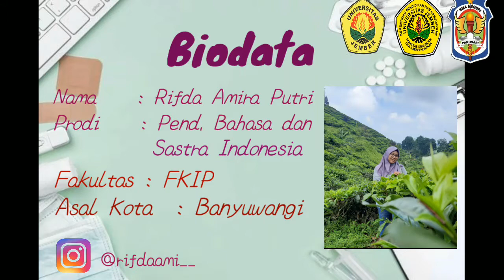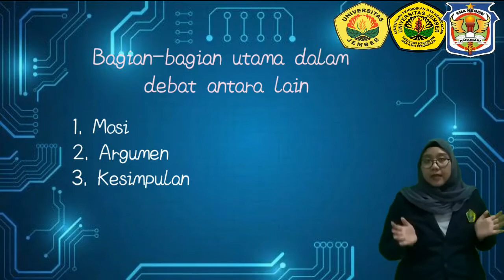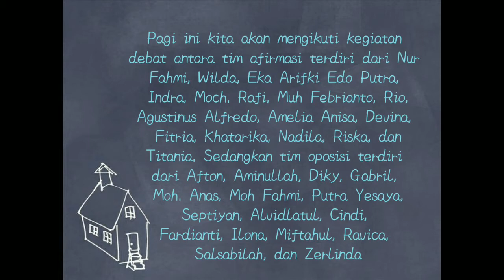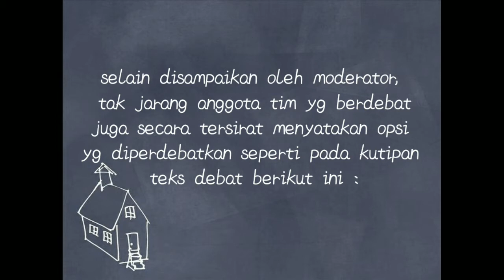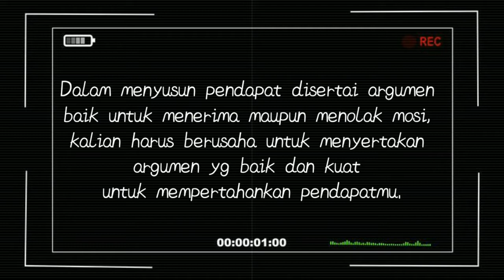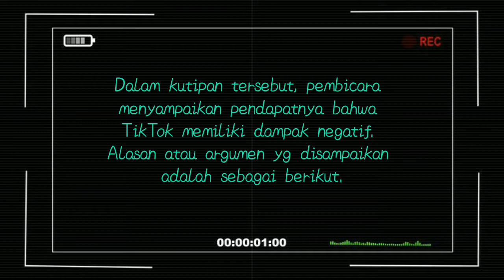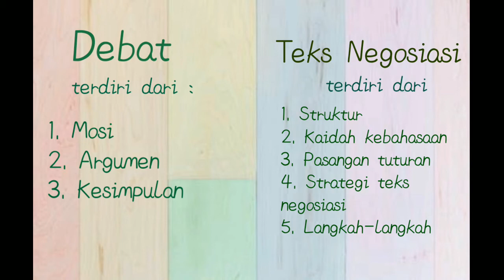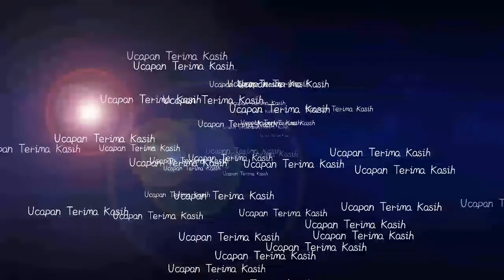Merumuskan Mosi dan Menyusun Pendapat dalam Debat SMAN Pakusari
Rifda Amira Putri PLP Merumuskan Mosi dan Menyusun Pendapat dalam Debat SMAN Pakusari